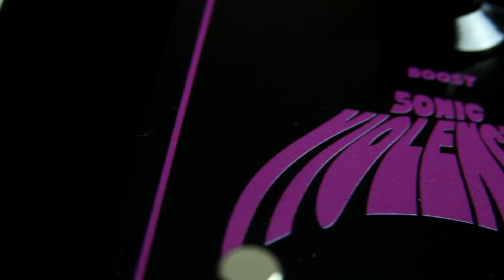Midnight Amplification Devices - Holy Mountain and Sonic Violence Bass Playthrough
Some clips of these two Midnight pedals through a Peavey Classic 400.
I'm not much of a bassist and there are sections that are clipping. I just let those parts clip because the output on the Sonic Violence's boost section is nuts.